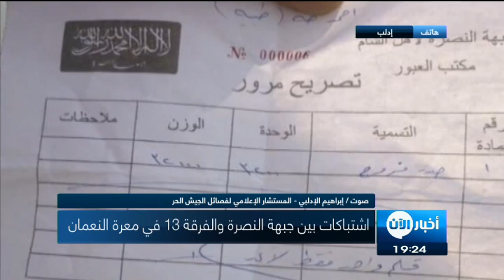خمسة عوامل توضح كيف اساءت جبهة النصرة للسوريين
شاهد آيضا:
. شاهد آيضا:
قيادي بعثي يفضح تاريخ آل الأسد!؟

لعل اقدام افراد من جبهة النصرة على فض تظاهرة خرجت قبل اسبوع في مدينة ادلب كانت تطالب بإسقاط النظام و اقدامهم على انزال اعلام الثورة السورية و تمزيقها ليبيا داعش سوريا العراق